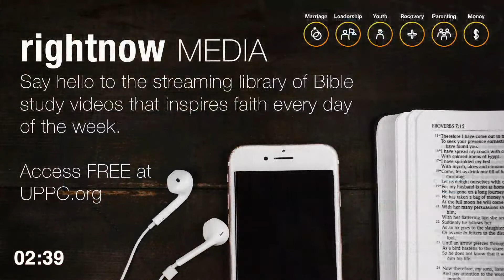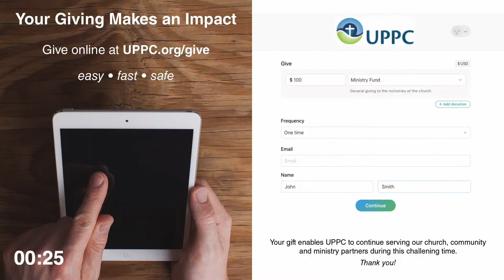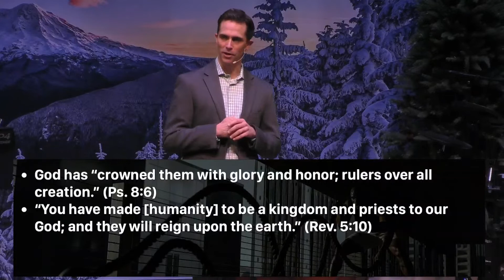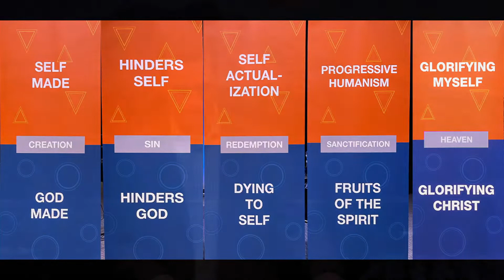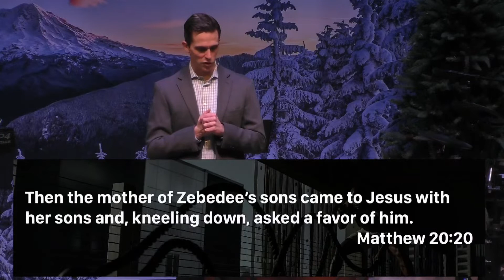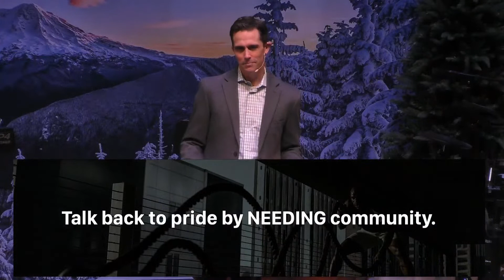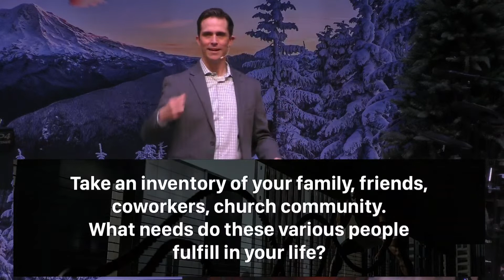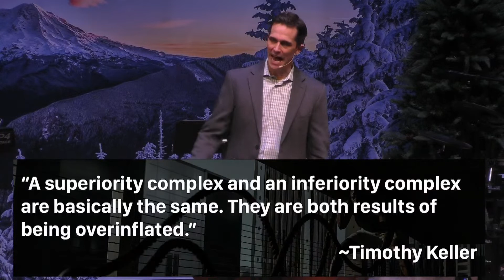Sunday January 30 | Contemporary Service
Battle Plan: Talking Back to Pride